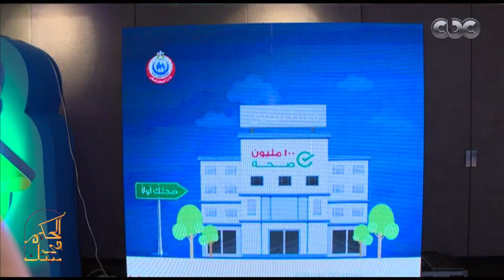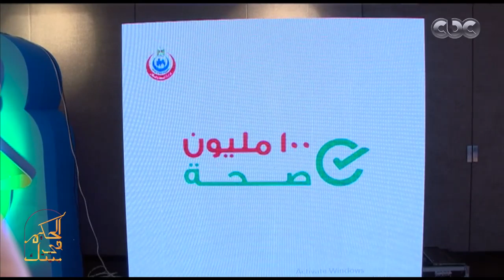الحكيم في بيتك | كل ما تود معرفته عن “حكاية الأستاذ بدري” من حملة ١٠٠ مليون صحة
الحلقة الرابعة والأربعون من الموسم الرابع لبرنامج الحكيم في بيتك يقدمه د.أحمد الزهوي.. وفي هذه الحلقة يناقش د. أحمد الزهوي مع ضيوفه علاقة التدخين بمرض السكر وتأثيره علي الأطفال حديثي الولادة | حلقة بتاريخ 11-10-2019​

ضيوف الحلقة
د. محمد صلاح شبيب - استشاري طب الأطفال وحديثي الولادة
د.يسري الحميلي - أستاذ جراحة المخ والأعصاب - قصر العيني
د. كريم عبدالتواب - استشاري الأشعة التداخلية - طب عين شمس